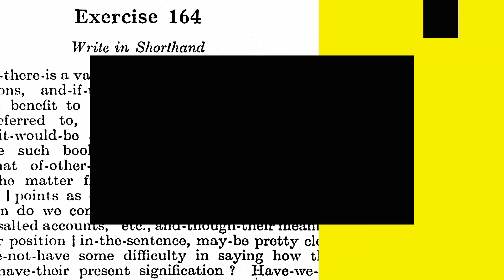Speed Dictation of Exercise 164 | Pitman Shorthand (English) | 2022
Welcome to STENO CLASSES!
Practice this exercise thoroughly for enhanced speed.

Till then...
KEEP PRACTICING UNTIL YOU SHINE!